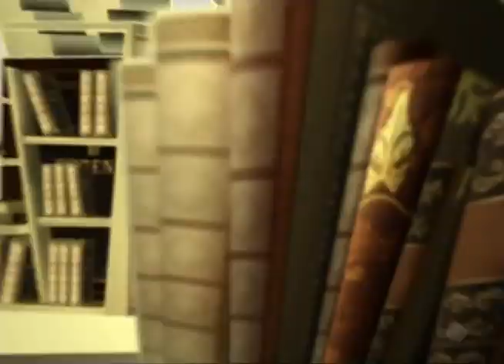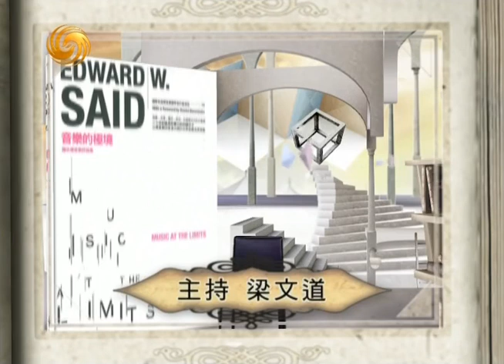开卷八分钟2012-09-19 萨依德《音乐的极境》（二）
主持人：梁文道

简介：《音乐的极境》是萨义德论乐横跨三个十年的第一本文集，他讨论许多作曲家、音乐家、演奏家，在过程中抽绎音乐的社会、政治、文化脉络，连带发挥他古典钢琴家的素养，对古典音乐和歌剧提供丰富而且不时出人意表的评价。《音乐的极境》情文并茂，处处发人深省，呈现萨义德思想事业的一个重要层面，进一步证明，作为二十世纪最具影响力、最勇于突破的学者之一，他实至名归。